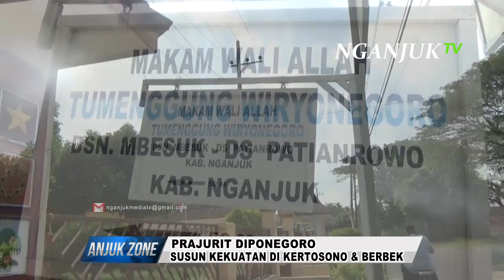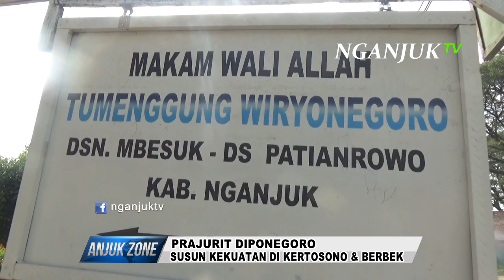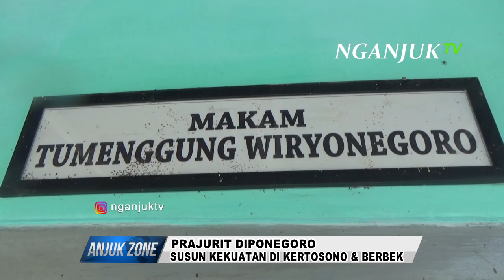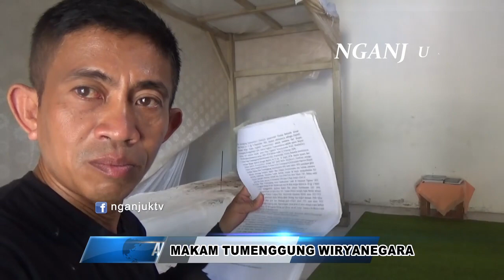Melihat Makam Bupati Kertosono Wiryanegara Prajurit Diponegoro di Patianrowo | Nganjuk TV